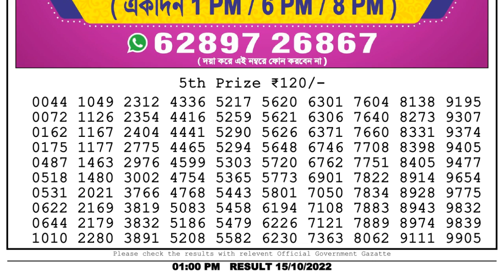🔴Dear Lottery Sambad Live 1pm today 15.10.22 Nagaland State Lottery Result